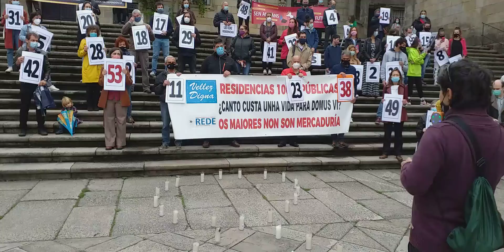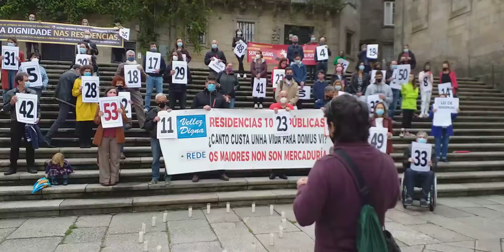Intervención de Francisco Xosé Bernárdez, da Plataforma REDE